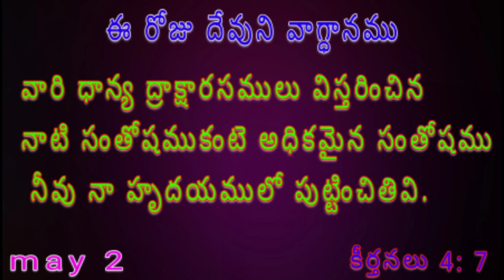ఈ రోజు దేవుని వాగ్దానము.jesus golden words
Pas.y.Davidraj.9110532912
prardhana vijayalu,. prardhana sakthi naaku kaavalayya, prardhana cheyadam yela,prardhana visayaalu